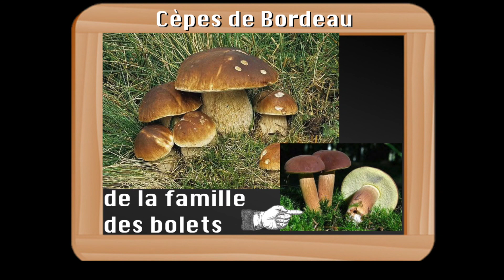Ludovic et Boris aux Champignons | Vlog Académie Culinaire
An dësem Video huele mir Iech mat an den Bësch fir no leckeren Champignonen ze sichen an dono mat deenen eppes leckeres ze kachen. Wann dir Erfahrung hutt mat Champignonen sammelen, dann schreift mer dat an d'Kommentaren.
powered by vun der Académie Culinaire Lëtzebuerg.

Loscht op en Kachcours matt ons ? All Infos op

fir all ons Aktivitéiten hei zu Lëtzebuerg.

Adventure Team : Ludovic Gibert & Boris Merens
Redaktion: Boris M.
Kamera, Ton, Regie: Boris M.
Schnitt: Boris M.